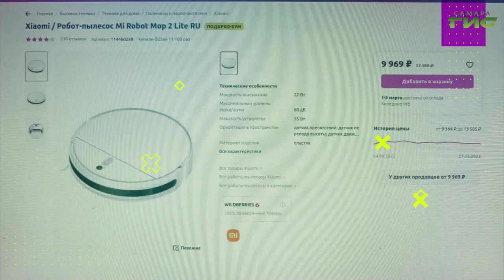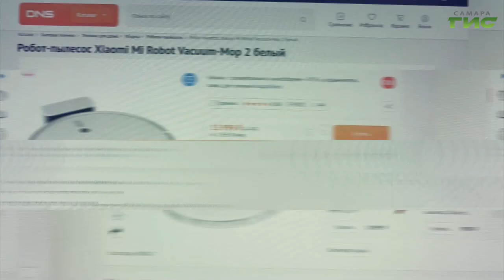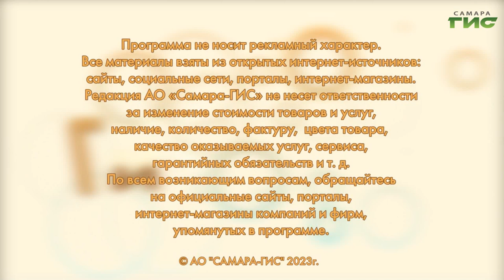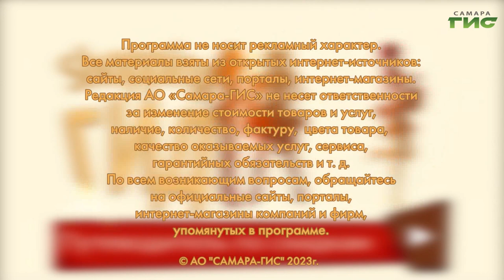Какой робот-пылесос выбрать / "Shopping-ГИД" от 02.03.2023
Как выбрать робот-пылесос: помогаем определиться с критериями. Смотрите "Shopping-ГИД".